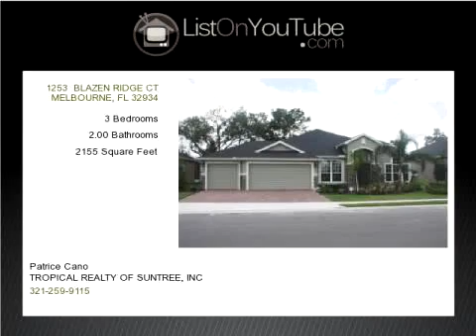1253 BLAZEN RIDGE CT